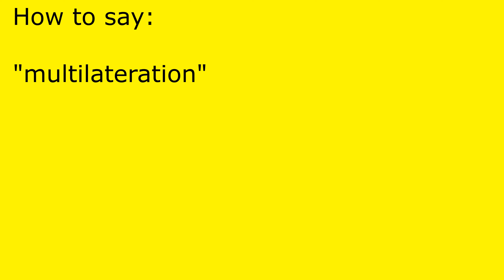How to pronounce multilateration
multilateration pronunciation.